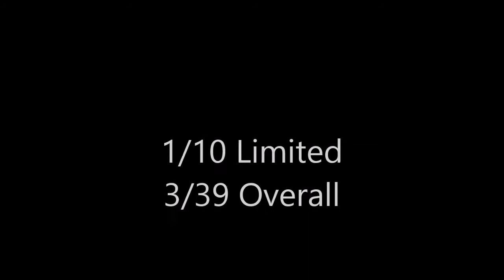USPSA BUAS Sean Janicki February 2016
USPSA match at Boston Urban Action Shooters, MA
Rudy Project